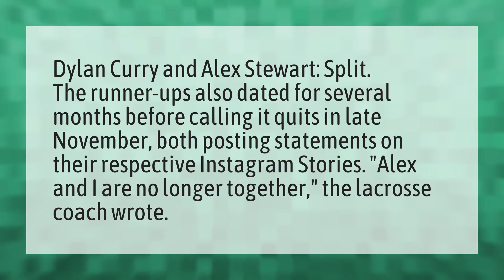Did Alex and Dylan break up?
Are Caro And Ray Together • Did Alex and Dylan break up?